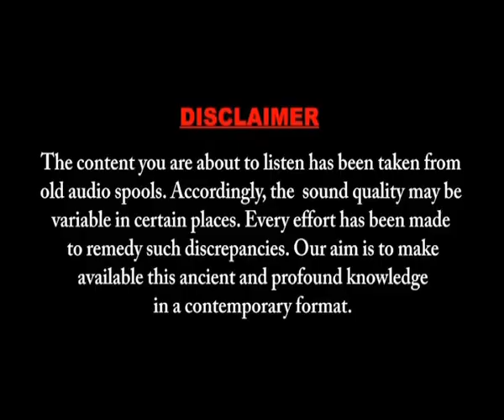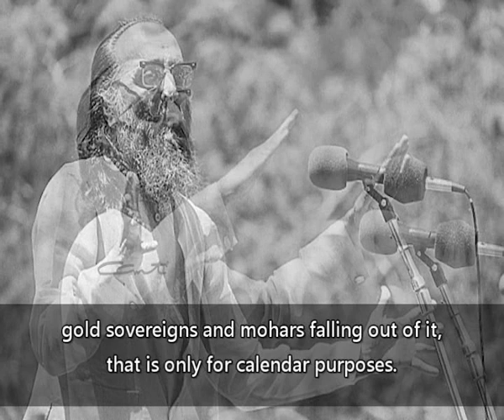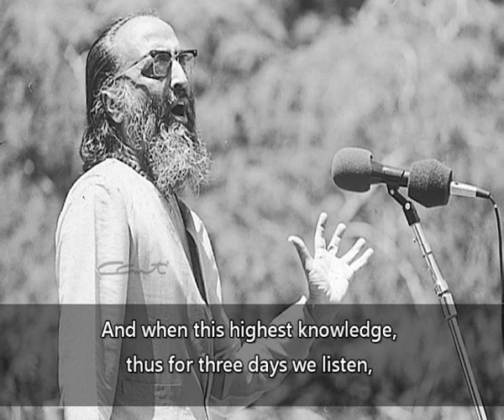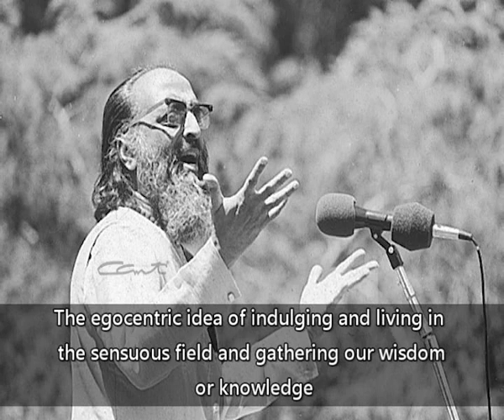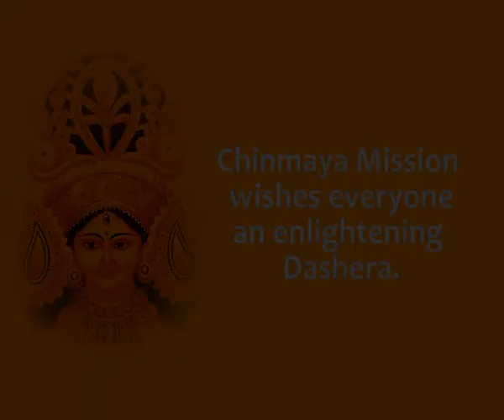Why do we celebrate Navaratri/Dashera? -Swami Chinmayananda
Swami Chinmayananda explains the significance of Navaratri and Dashera in this enlightening video. Discover the spiritual meanings behind these important Hindu festivals.
On the auspicious nine days of Devi puja, listen to Pujya Gurudev, Swami Chinmayananda in his animated style explain the significance of the power of the Mother.
00:08 - Invoke Durga, embrace transformation
01:33 - Destroy negativity, invoke strength
02:34 - Inner wealth: cultivate positive qualities
03:17 - Saraswati grants wisdom and knowledge
04:28 - Ego ends, ignorance burned away

### Summary
Navaratri/Dussehra celebrates the victory of divine qualities over negativity, emphasizing the power of Goddess Durga, Lakshmi, and Saraswati in personal transformation.

### Highlights
- 🌌 Goddess Durga represents destruction of negativity.
- 💖 Goddess Lakshmi embodies love, tolerance, and kindness.
- 📚 Goddess Saraswati symbolizes knowledge and wisdom.
- 🔄 The festival initiates a process of inner transformation.
- 🔥 Dussehra marks the defeat of ignorance and ego.
- 🌱 Emphasis on cultivating positive qualities in individuals.
- 🎉 Celebration of the triumph of good over evil.

### Key Insights
- 🌟 **Inner Transformation**: Navaratri signifies a journey of self-improvement, urging individuals to cut down negativity and embrace positive traits.
- 💡 **Divine Feminine Power**: The festival honors the three goddesses, each representing crucial aspects of life—destruction of negativity, prosperity, and wisdom.
- 🔍 **Three Levels of Worship**: The celebration involves a holistic approach—physical, mental, and intellectual—reflecting a comprehensive path to personal growth.
- 🏆 **Victory Over Ego**: Dussehra symbolizes the triumph over ignorance and the ego, promoting a shift from superficial living to deeper understanding.
- 🌈 **Cultivation of Positivity**: The focus on virtues such as love and kindness highlights the importance of nurturing positive qualities for a fulfilling life.
- 📖 **Knowledge as Power**: Saraswati's role emphasizes the importance of wisdom and knowledge in overcoming ignorance and achieving enlightenment.
- 🎆 **Cultural Significance**: The festival serves as a reminder of the cyclical nature of life, encouraging individuals to reflect on their inner struggles and celebrate their journey towards self-betterment.

🌸Pujya Swami Chinmayananda🌸 Hailed as the second Swami Vivekananda, Pujya Gurudev Swami Chinmayananda (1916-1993) is an orator, writer and leader par excellence, a patriot and spiritual giant, one of the finest representatives of Indian spiritual heritage who spearheaded a global Hindu spiritual and cultural renaissance that popularised the religion's esoteric scriptural texts, teaching them in English all across India and abroad. He worked tirelessly with tremendous energy for more than four decades to spread the message of Vedanta, leaving behind a great legacy for man. He has authored 95 publications, including commentaries on the major Upanishads and Bhagavad Gita. He was a visiting professor of Indian philosophy at several American and Asian universities and he conducted university lecture tours in many countries. The sprawling worldwide, spiritual, educational, and charitable organization of Chinmaya Mission that encompasses more than 300 centres in India and internationally, carries on the bright torch lit by this great saint. 🌸Social Media Links - Swami Chinmayananda🌸 Facebook Instagram Twitter 🌸CM Social Media Links - Chinmaya Mission🌸 Facebook Instagram Twitter 🌸Speaker's Social Media Links🌸 Facebook Twitter Speaking Tree Jio Chat To view Gita Chapters by Pujya Gurudev Swami Chinmayananda search for GeetaCapsules on Youtube.